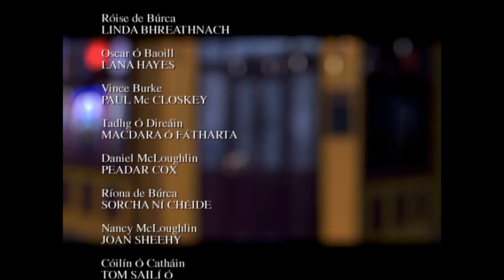Sraith 7 Eip 44